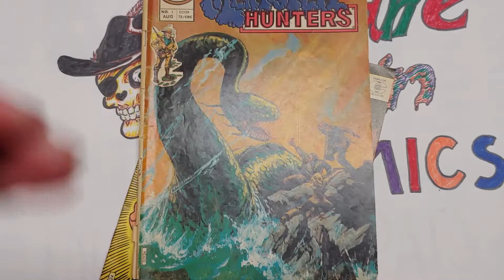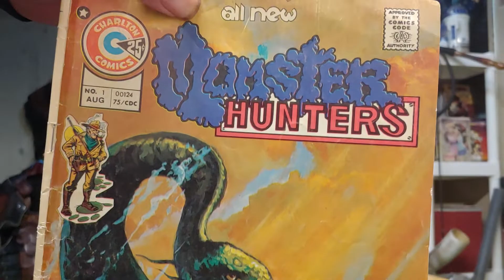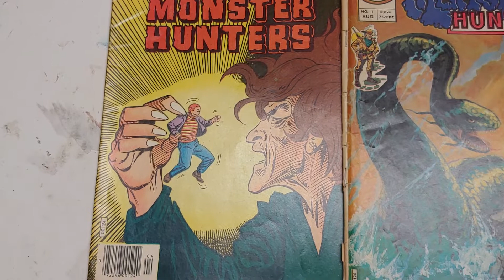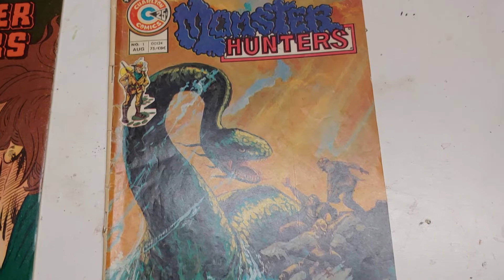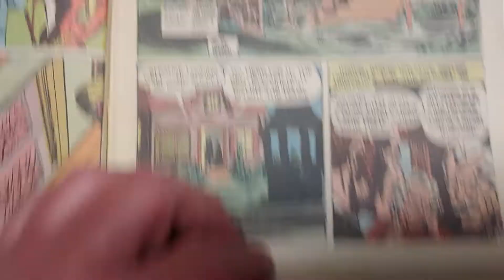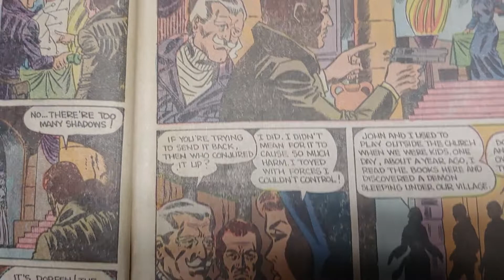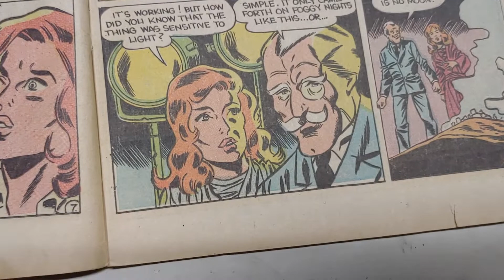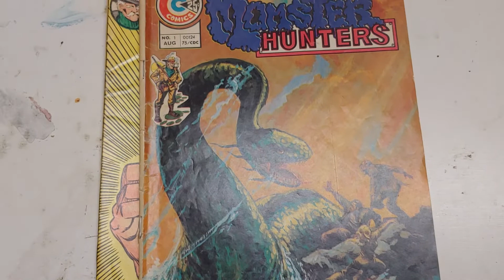EP 218 The Monster Hunters #1 from Charlton Comics 1975 by Joe Staton, Wayne Howard, Nicola Cuti.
Book review. Art criticism. Art and comics history. Pop culture. Horror comics. The Monster Hunters #1 Charlton Comics Bronze Age.